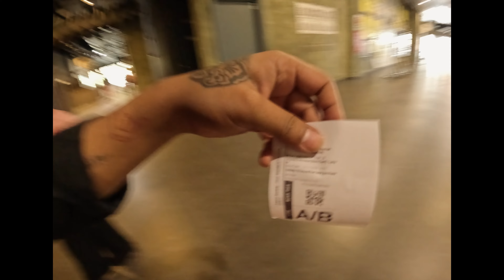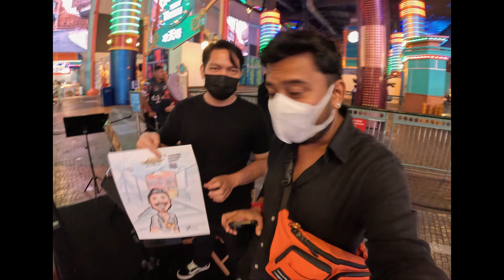Gentings mein gelato | since on earth 🇲🇾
📺channel : @wohmarathiladka

🙏🏽DHANYAWAAD for watching my videos.